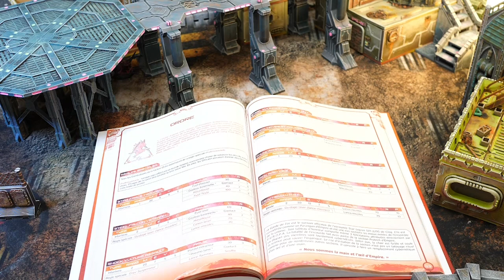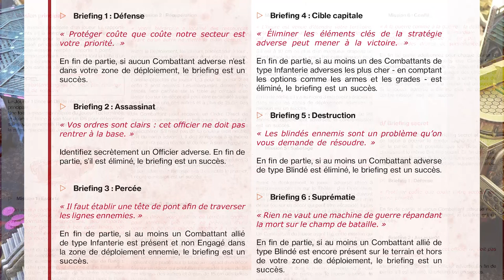Mars : Code Aurora - Partie 1 : Les Règles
Mars : Code Aurora est un jeu d'escarmouche se déroulant dans un univers de Science-fiction. Et on peut jouer les figurines qu'on veut !

Minus, l'un des auteurs du jeu, vous présente les règles : comment jouer, comment monter sa bande, choisir ses décors, mettre en place une partie etc ...

Toutes les étapes du livre sont passées en revue dans cette vidéo des plus complètes !
Il y a même un exemple de partie et une simulation de création de bande !

Alors c'est parti, plongeons-nous dans les entrailles des Arches posées à la surfaces de Mars !

Du Peint et Des Jeux, le site pour en savoir plus